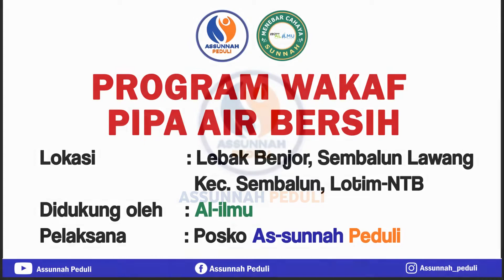Wakaf Jaringan Pipa Air Bersih - Dusun Lebak Benjor, Desa Sembalun Lawang